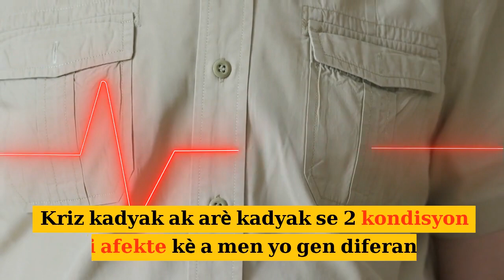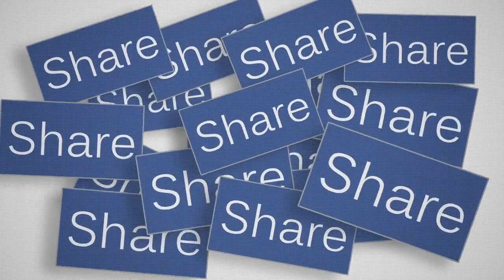𝐊𝐢 𝐝𝐢𝐟𝐞𝐫𝐚𝐧𝐬 𝐤𝐢 𝐠𝐞𝐧𝐲𝐞𝐧 𝐚𝐧𝐭 𝐤𝐫𝐢𝐳 𝐤𝐚𝐝𝐲𝐚𝐤 𝐚𝐤 𝐚𝐫è 𝐤𝐚𝐝𝐲𝐚𝐤?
video sa ap itil ou wi, ann gade ansanm avem
Pa bliye abone epi patajel ak yon lot moun